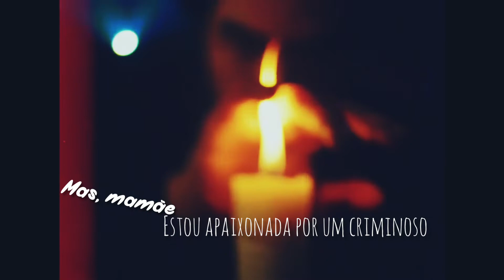[BL] Kinn & Porsche FMV 《Criminal)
Dia 2 de abril tá chegando, espero que gostem dessa edição. haha